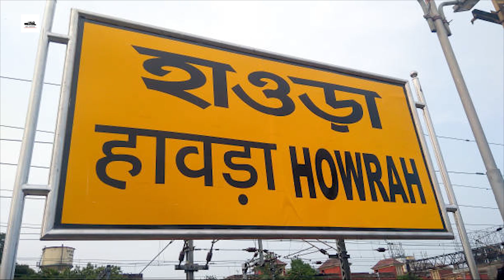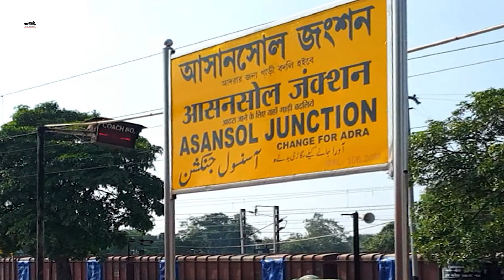ব্ল্যাক ডায়মণ্ড এক্সপ্রেস | 22387/Black Diamond Express-Howrah to Dhanbad | ब्लैक डायमण्ड एक्सप्रेस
ল্যাক ডায়মণ্ড এক্সপ্রেস | 22387/Black Diamond Express-Howrah to Dhanbad | ब्लैक डायमण्ड एक्सप्रेस
HWH/Howrah Junction -- DHN/Dhanbad Junction
22387 black diamond Express running status
black diamond express running status today
black diamond express running status tomorrow
22387 train coach position